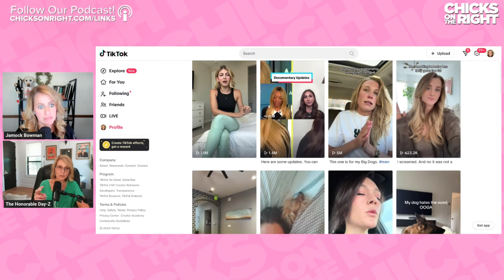What Is The Deal With This Cult?!